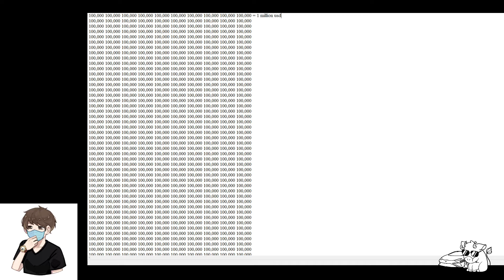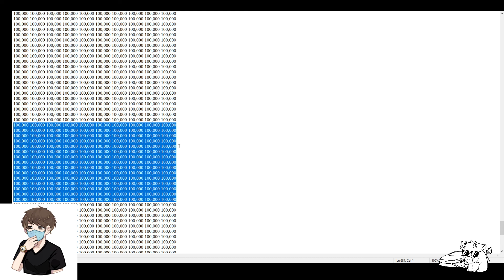Visualizing a billion dollars